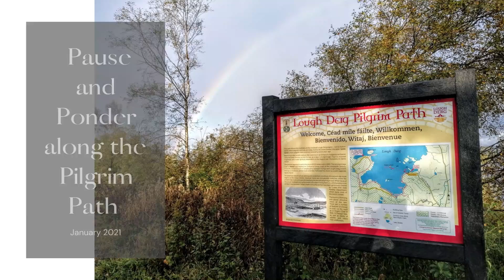Frosty Lockdown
The latest reflection from the Pilgrim Path series is highlighted below.

‘Frosty Lockdown’ along the Pilgrim Path.  11 January 2021.

The frost has not let go all day,
holding nature in cold lockdown.
Some sunlight for a time dispelled the gloom,
but in the end it did not make much difference.
The puddles beneath our feet stayed locked in ice,
their glassy broken shards neither mending  nor melting.
At the quarry, the cross itself is frozen,
simply enduring, like the great rock behind.

The one and only oak tree on the path
stands quite exposed against the sky,
holding its ground until the storms have passed
every last leaf long since fallen.

Here on these frosted twigs the icy rime
covers but does not hide the tight-wrapped buds
that bide their time
for a spring that will surely follow.

Fr La Flynn, Prior
Lough Derg